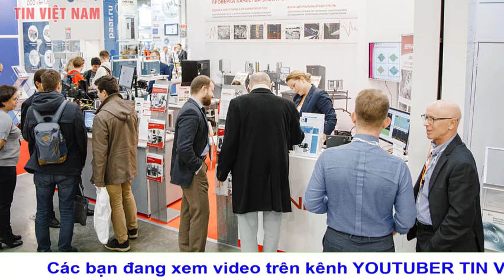Tin tức 24h. Tin sáng 27/3: Các công ty hỗ trợ Nga tấn công Ukraine nhận lệnh trừng phạt của Mỹ